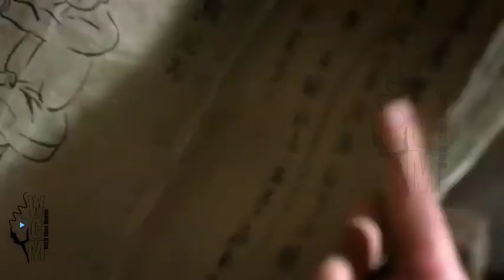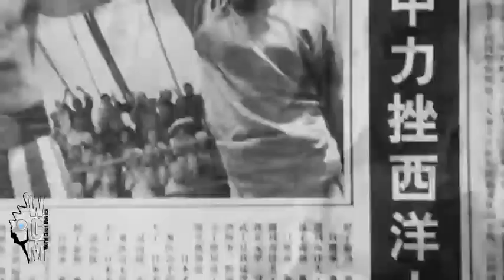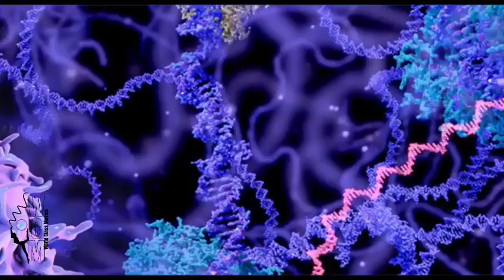Arrogant Boxer Doesn't know this Little Man is a Kungfu Genius (2006) Film Explained Hindi